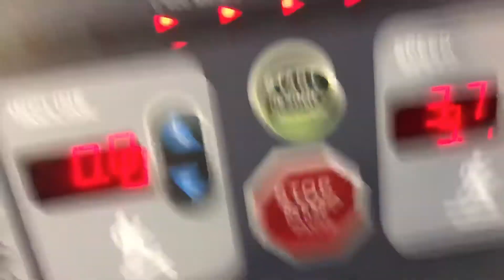| My Workout Routine | Total Fitness Gym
This is my workout routine whenever i go to the gym. I just want to show you guys everything i do. It’s not much because my shoulders will not let me do any type of heavy lifting. I hope you guys enjoy this video.